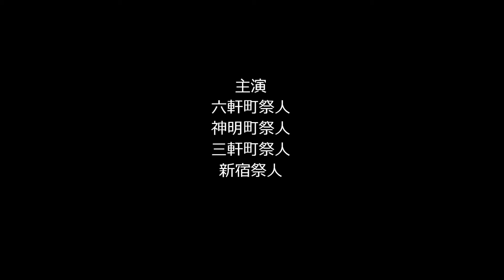20131019 8 第32回 南総里見まつり 写真 10月 19日, 2013年